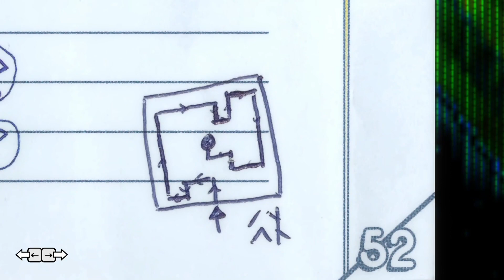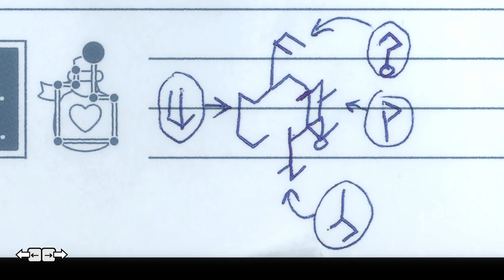Tunic - 49 - Ein geheimer Pfad in die Minen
Beim Durchsuchen der Welt finden wir ein paar Geheimgänge, die uns aber leider nicht viel nützen. Wir gehen zum Berggipfel und finden durch Zufall einen geheimen Weg zu den Minen, in denen uns eines der Fuchsaliens angreift.